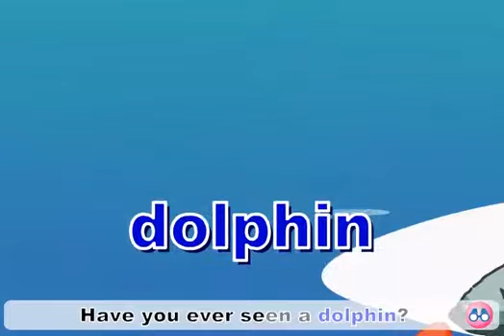10호 5세 Chant-Have You Ever Seen a Dolphin